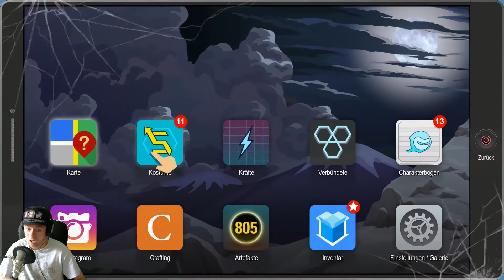Let´s Play South Park Die Rektakuläre Zerreissprobe (Blind) Part 55 Gegen das eigene Ich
Erneut versuchen wir in die Vergangenheit zu reisen.. Doch diesmal reisen wir ein bisschen zu weit zurück.